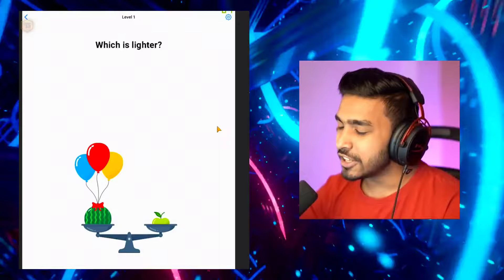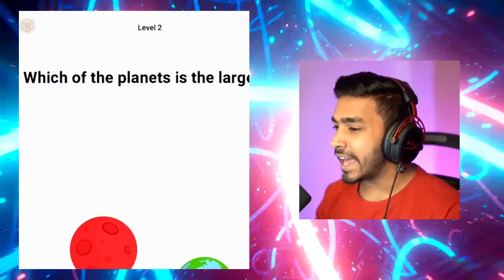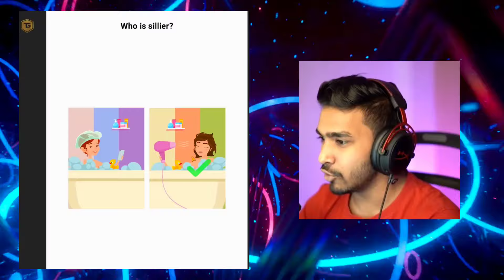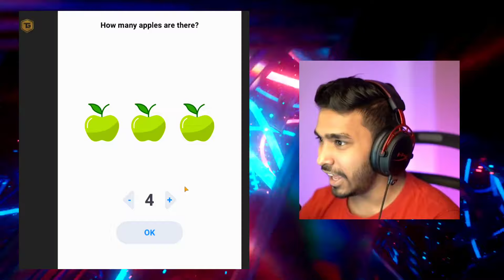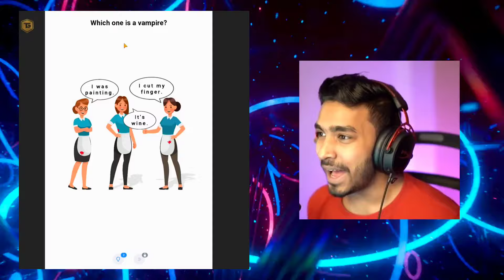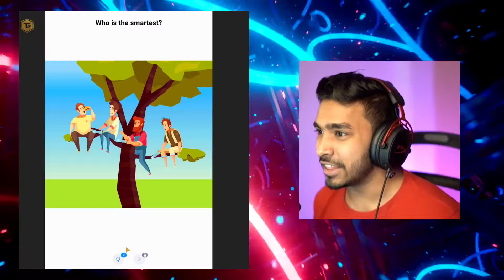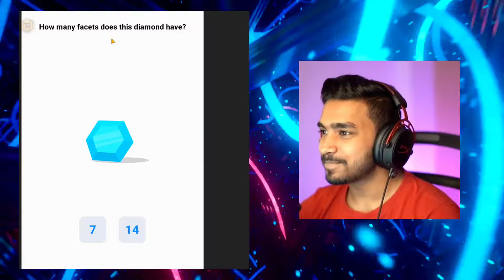BRAIN TEST IMPOSSIBLE CHALLENGE ACCEPTED || TECHNO GAMERZ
I BECOME DRAWING TEACHER - TECHNO GAMERZ
Draw minecraft dog techno gamerz minecraft
IMPOSSIBLE BRAIN TEST CHALLENGES!! - TECHNO GAMERZ

Hello guys, welcome back to another amazing gameplay video, In this video, Techno Gamerz is going to play a game named Just Draw. Just Draw is a Drawing game featuring many tricky riddles and puzzles. Pictures will be presented to you and it is up to you to use your creative wit to find what the missing object is and draw it in the right spot! It’s about to rain and the poor guy has no shelter? Draw him an umbrella! The girl is cold and shivering - time to sketch in a sun! Each level is a brain teaser that only the smartest can figure out. Never has solving puzzles been this much fun.
In today's video, I am going to solve few levels of this game.

techno gamerz
pal world,pal world tips
pal world part 1
pal world multiplayer,teachno gamerz
palworld techno gamerz
open world
techno gamerz palworld new video
palworld new video techno gamerz
techno gamerz shorts
techno gamerz palworld new gameplay video
techno gamer
new palworld gameplay
palworld gameplay techno gamerz
techno gamerz pokemon video
techno gamerz new video palworld

:- Definitely this channel will give you unique content. I do many things in the video to make unique and I always try to make that stuff which you have never been seen before. I spend more than 2 days to make the video unique. I add my own recorded gameplay in the video and sync with gamers voice in such a way that video have high educational and entertainment value. I also add sound effects according to situation, background music according to gameplay moments, Subtitles, Memes, etc.
If you have any concerns and if I used your content and you want to remove it, please send an email at . We will remove it as soon as possible.

techno gamerz
techno gamer
techno gamerz just draw
techno gamerz brain test
Brain test game online
Male female brain test brain health test online
IQ games online free
techno gamerz
techno gamer